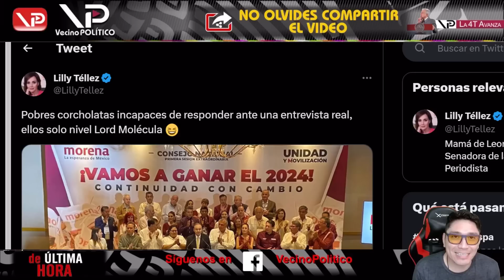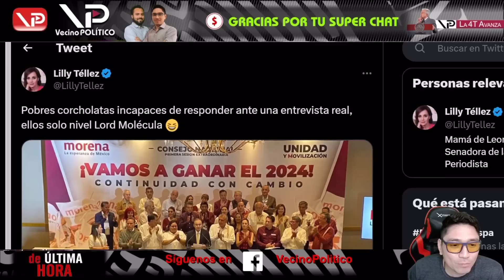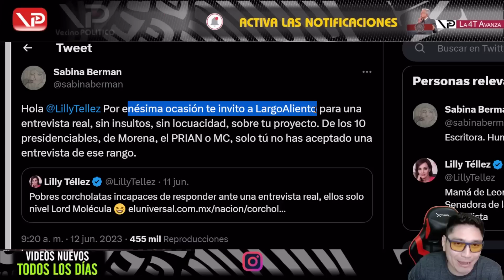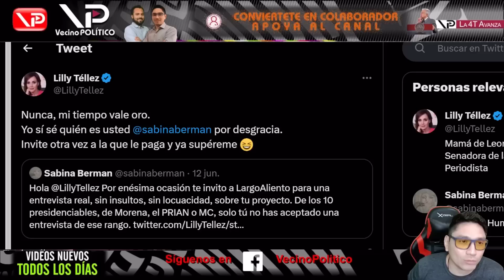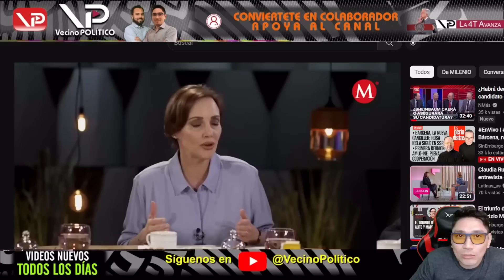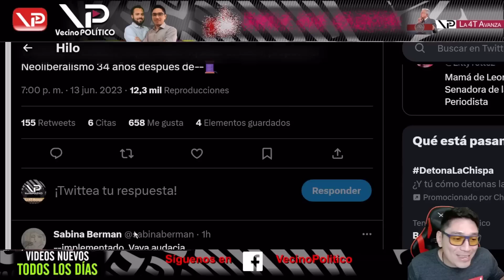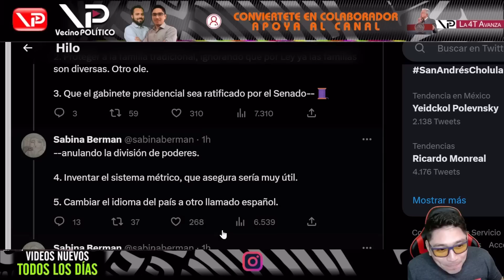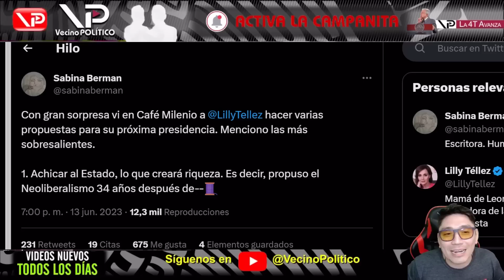¡LA APLASTARON! "A PARTE DE GRITAR ¿QUE MAS SABES HACER? "- VECINO POLITICO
- Vecino Politico